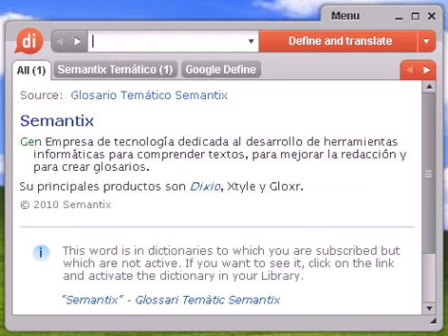Definición de virulencia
virulencia, diccionario, define, definir, significado, español, castellano, Dixio, virulencias